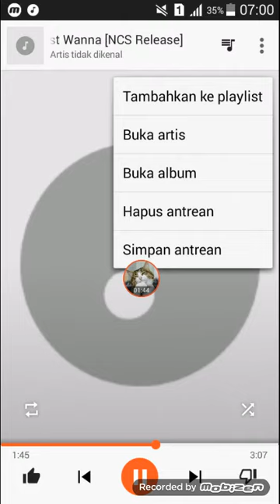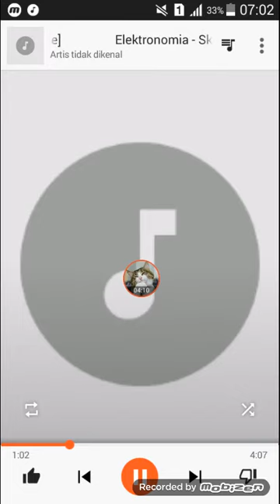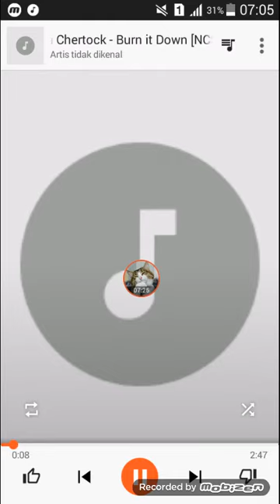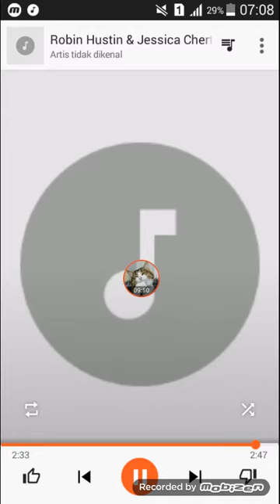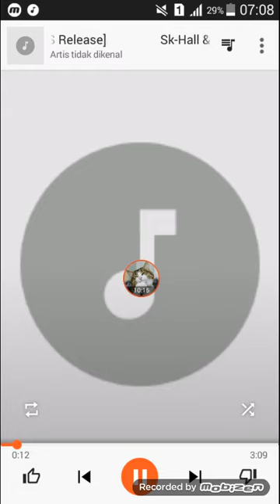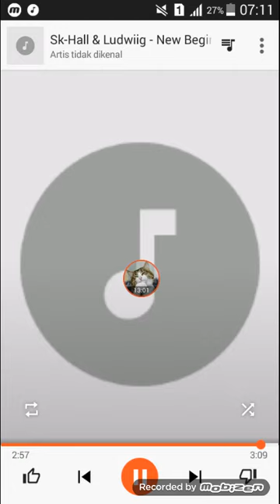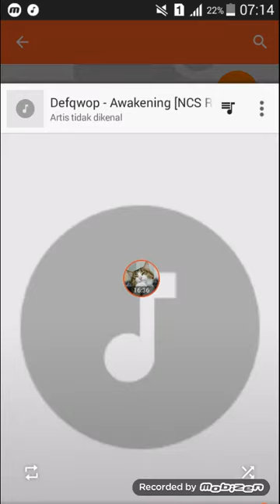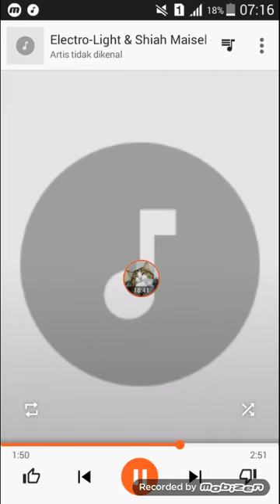Beberapa musik NO COPY RAIGH SOUNDS (NCS) yang bagus untuk main game:v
Moga moga kalian suka😆😆😆😆